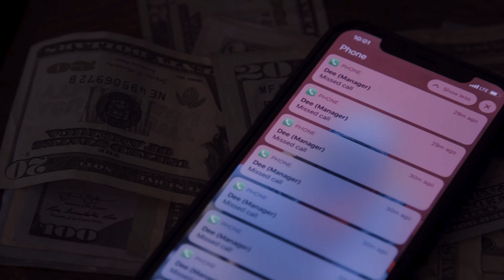Shanny | Bussin (Official Music Video)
Artist | Shanny